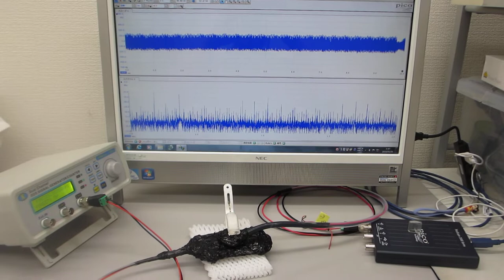オーダーメード超音波プローブの製造技術（特性テスト ultrasonic-labo）